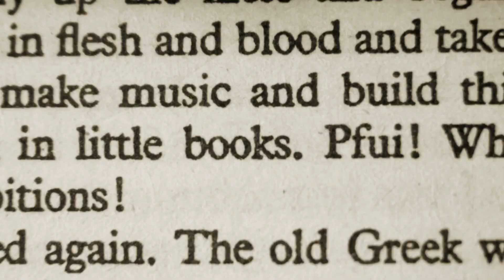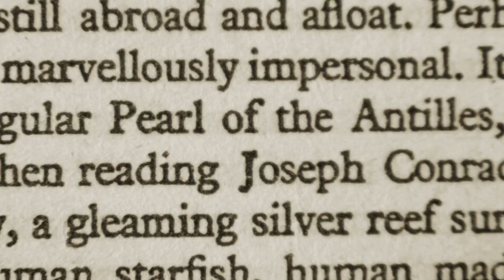"Interlude" Trailer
New Conservatory Theatre Center presents "Interlude"
Playing March 1-24, 2021

Jesse Howard’s life looks nothing like it used to. Forced by a national pandemic to return to his childhood home in Kansas with his Conservative parents, Jesse finds himself standing still for the first time. An audio drama that blends with a visual storyscape for a one-of-a-kind theatrical experience, Interlude is a personal and tender snapshot of one man’s search for connection.

By Harrison David Rivers
Directed by ShawnJ West
Starring H. Adam Harris